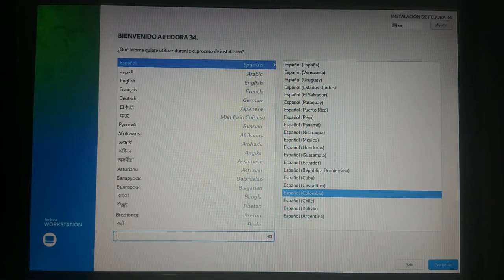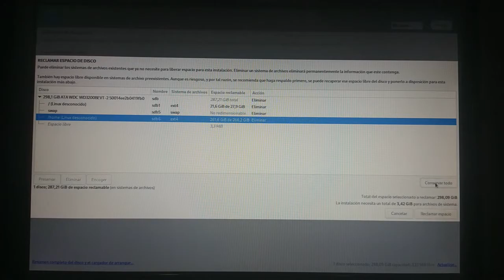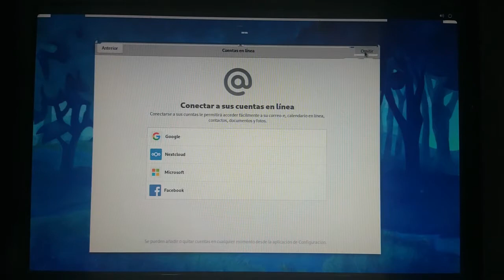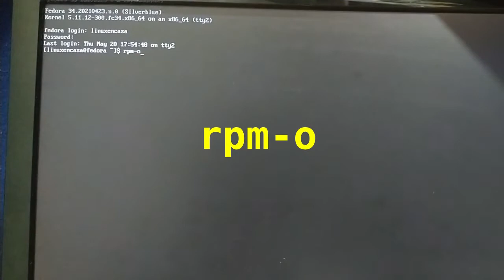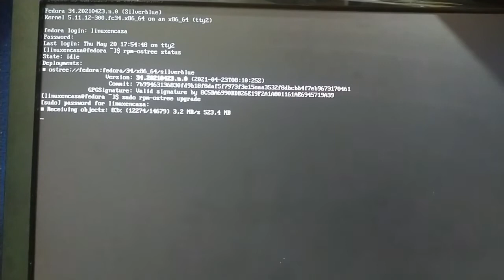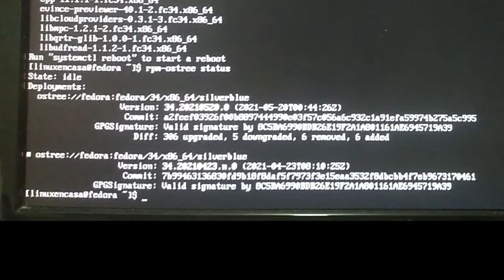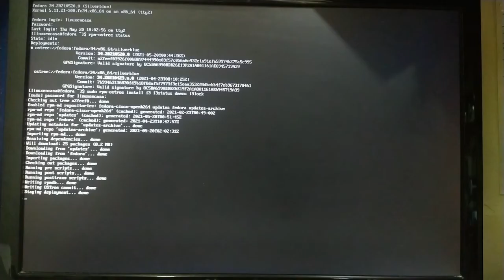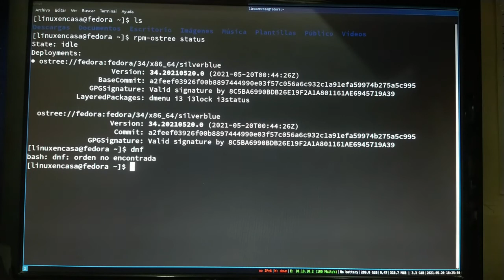fsb-02 Que es Fedora SILVERBLUE y para que sirve [Instalacion en Bare Metal - rpm-ostree] [V179]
Fedora Silverblue es un sistema operativo de escritorio inmutable destinado a brindar un buen soporte para flujos de trabajo centrados en contenedores.
El proyecto  llamado Team Silverblue y previamente conocido como Fedora Atomic Workstation tiene como meta a largo plazo en convertir a Fedora Silverblue en el reemplazo o alternativa de Fedora Workstation.
En este segundo video se hace la instalación del Sistema en un PC Real o "Instalación en Bare Metal".  También se hace un upgrade y la instalación de algunos paquetes utilizando el Sistema OSTree.